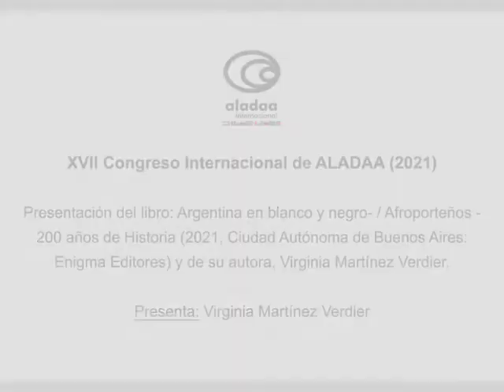Presentación del libro Afroporteños, Argentina en Blanco y Negro. XVII ALADAA 2021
Presentación del libro: Argentina en blanco y negro. Afroporteños - 200 años de Historia (2021, Ciudad Autónoma de Buenos Aires: Enigma Ediitores) y de su autora, Virginia Martínez Verdier.
Presenta: Virginia Martínez Verdier.
XVII Congreso Internacional de ALADAA 2021